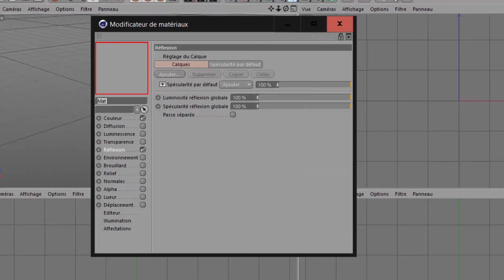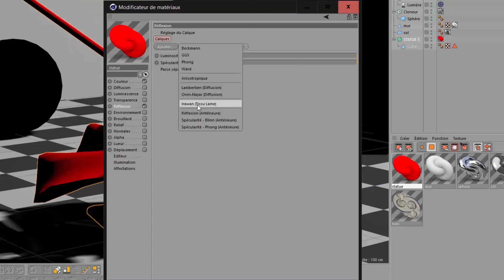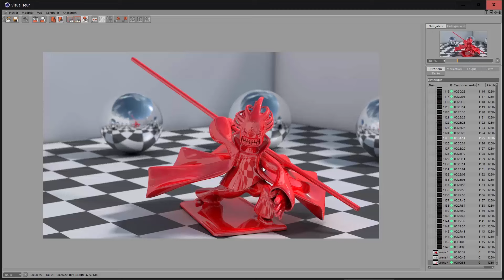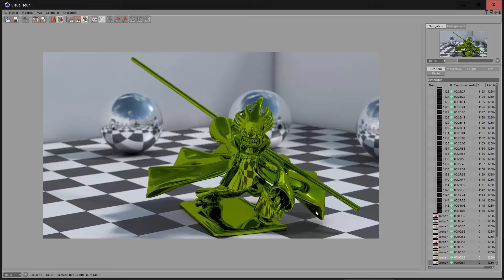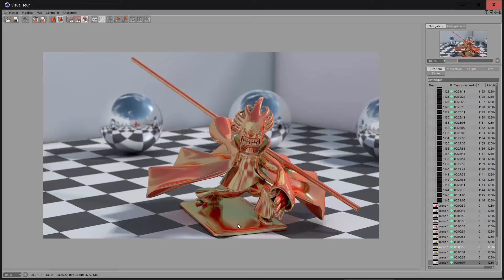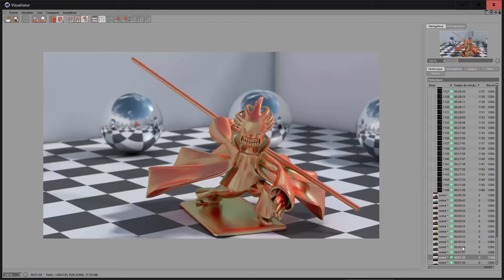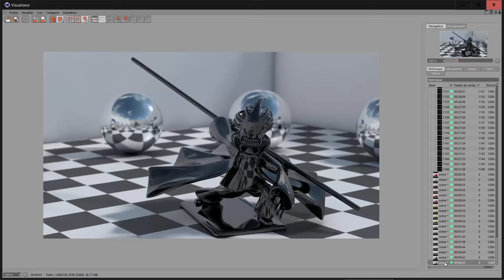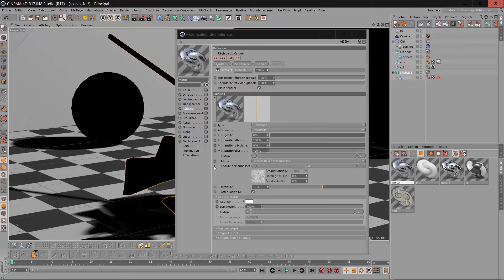Tutorial Cinema 4d r17: Canal Reflexion #1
Tutorial cinema 4d consacrée au matériaux, et plus précisément au canal réflexion.